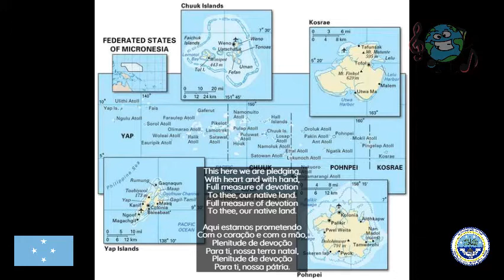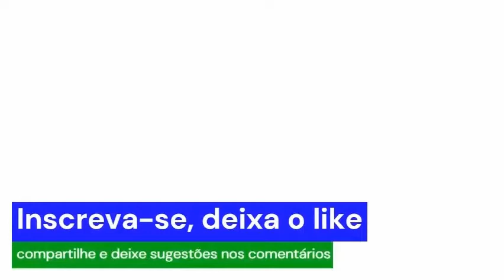Hino da Micronésia | Legendado e ilustrado #118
Patriots of Micronesia, também conhecido como Across all Micronesia, é o hino nacional da Micronésia. Foi aprovado em 1991, substituindo o hino Preamble, o hino usado desde a independência em 1979. A melodia é da canção Ich hab' mich ergeben, que foi um dos hinos não-oficiais da Alemanha Ocidental entre 1949 e 1952. As letras são vagamente baseadas numa tradução de Ich hab' mich ergeben. - Wikipédia
Letra e Composição: Desconhecidos

Inglês
This here we are pledging,
With heart and with hand,
Full measure of devotion
To thee, our native land.

Now all join the chorus,
Let union abide.
Across all Micronesia
Join hands on every side.

We all work together,
With hearts, voice and hand,
Till we have made these islands
Another promised land.
Another promised land.

Aqui estamos prometendo
Com o coração e com a mão,
Plenitude de devoção
Para ti, nossa terra natal,
Plenitude de devoção
Para ti, nossa pátria.

Agora todos se juntam ao refrão,
Deixe a união permanecer
Em toda a Micronésia
Juntemos as mãos de todos os lados,

Todos nós trabalhamos juntos,
Com coração, voz e mão,
Até que tenhamos feito essas ilhas
Outra terra prometida,
Outra terra prometida,
Capítulos
0:00​​​​​​​​​​​​​​​​​​​​​​​ intro inicial
0:15​​​​​​​​​​​​​​​​​​​​​​​ hino micronésio
2:14 intro final